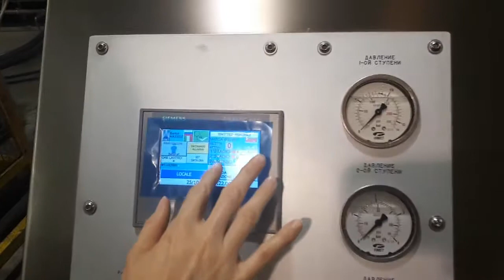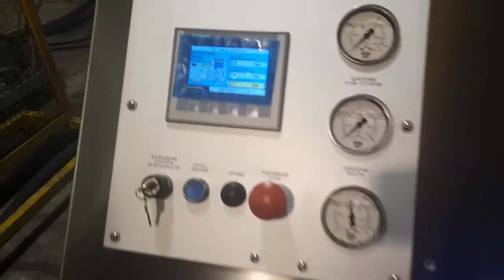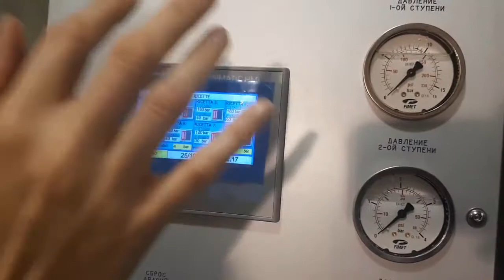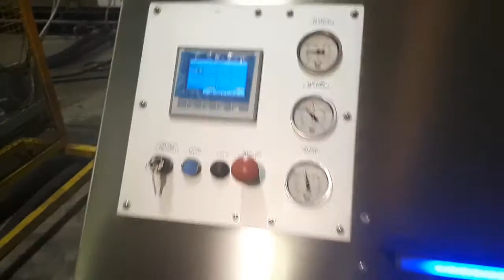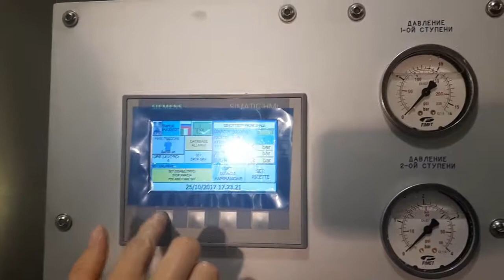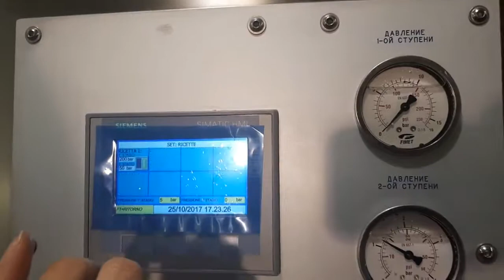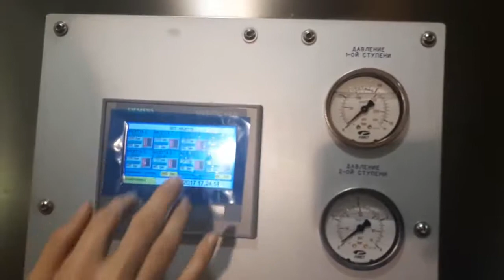HA33037 AUTOMATIC 100%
HA33037 RAFFAELLO SERIES - 100% AUTOMATIC
SMART HOMOGENIZER